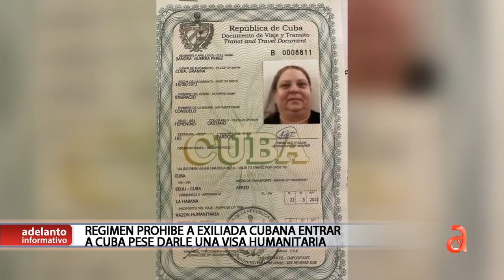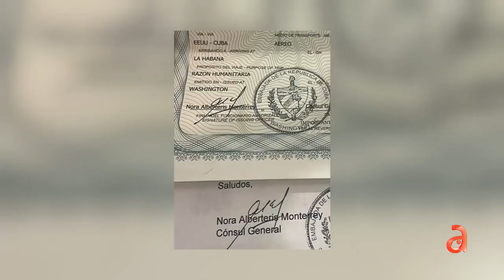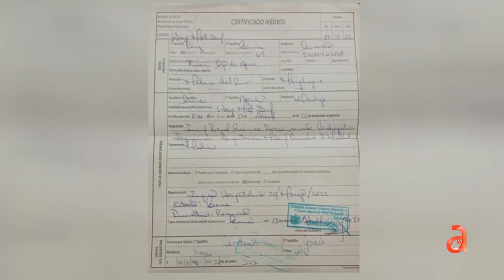Régimen prohíbe a exiliada entrar a Cuba y la regresan tras llegar al Aeropuerto de La Habana